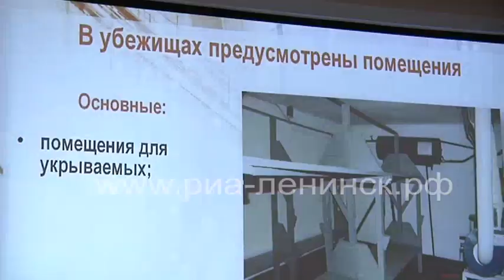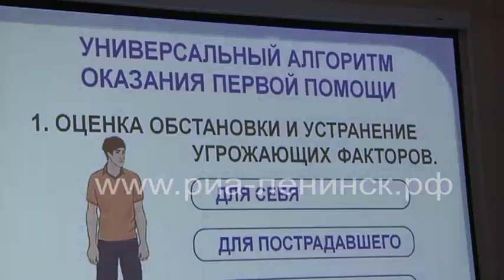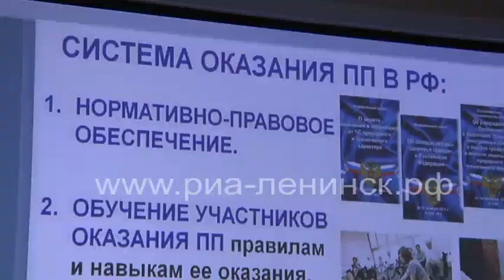Сбор с консультантами Учебно-консультационных пунктов городов и районов Кузбасса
В мероприятии приняли участие представители Кемерова, Анжеро-Судженского, Беловского, Ленинск-Кузнецкого, Полысаевского городских округов, Беловского, Гурьевского, Промышленновского и Ленинск-Кузнецкого муниципальных округов. Сбор организован филиалом Кузбасского объединенного учебно-методического центра по ГО и ЧС в городе Ленинске-Кузнецком.